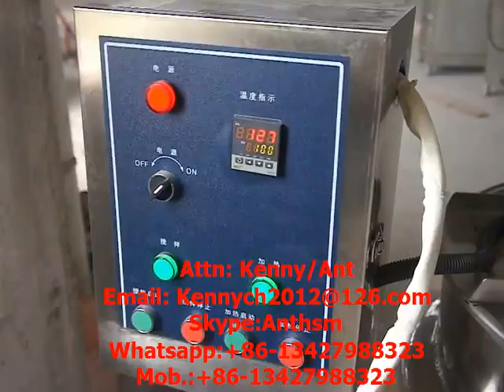LB-100 100L jacketed pot , gas electric cooker mixer blender, cooking mixing blending machine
Material: #304 Stainless steel cooking tank, #201 stainless steel frame
Voltage:380V
Power:19.1KW (total power, 18.0 power for cooking tank, 1.1 power for blending stick)
Size:75CM*75CM*140CM
Capaity:100L
Sause tank volume: 200L                                                                       Tank diameter: Φ700MM
Tank depth: 500mm
Thermal oil request: #325, 22kgs                                                                Working temperature: Room temperature~250 degree
Oil inlet:3/4＂
Oil leval inlet: 3/4＂
Waste outlet: 3/4＂

Attn:Kenny/Ant
Skype:Anthsm
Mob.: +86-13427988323